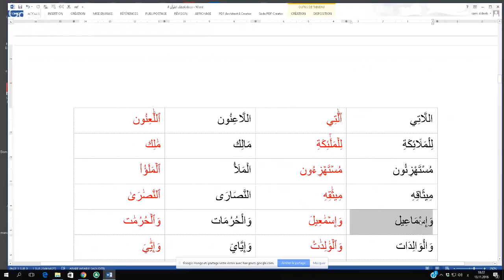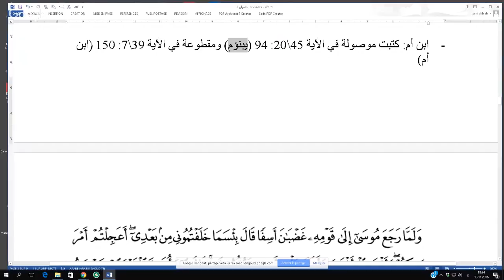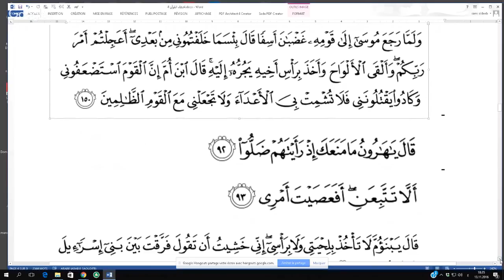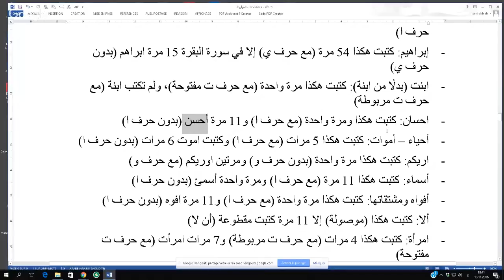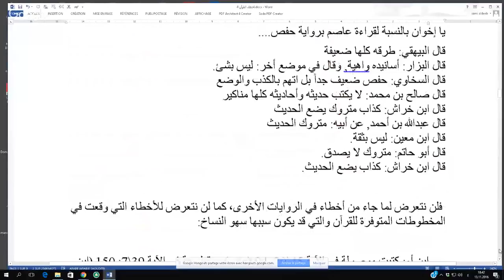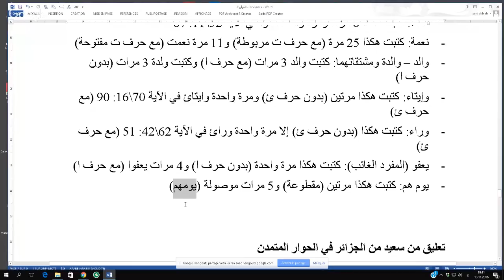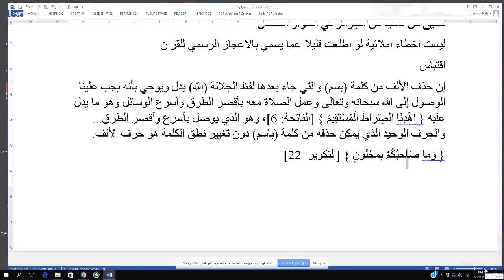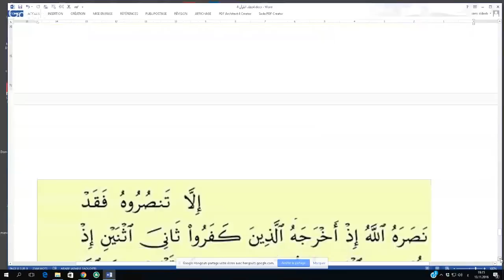برنامج الجهر بالالحاد الحلقة 243 اخطاء القرآن 4 مع النبي سامي الذيب